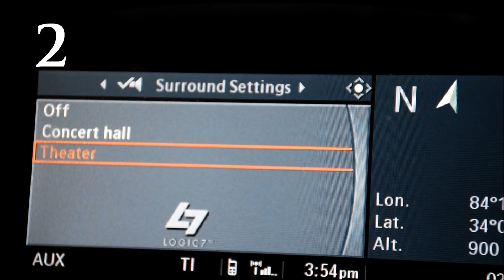4 things I love about my BMW E60 M5!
Of course the V10 itself is my number one favorite thing about the car but that's very obvious. So here I go a little outside of the box about some of the other things I like about the car. Video on the things I hate about it coming soon!